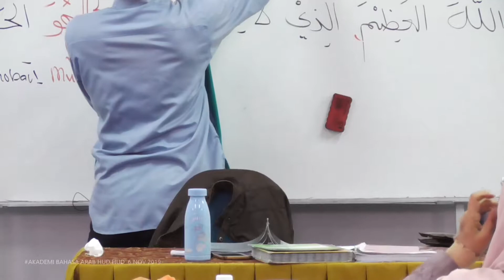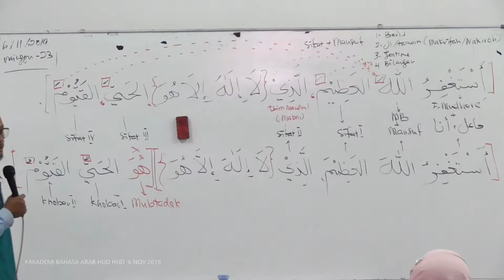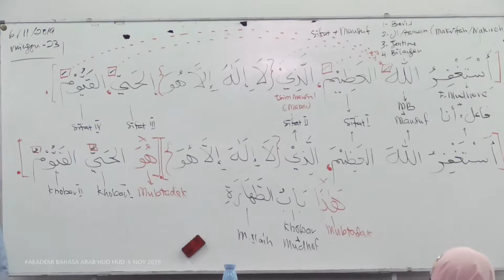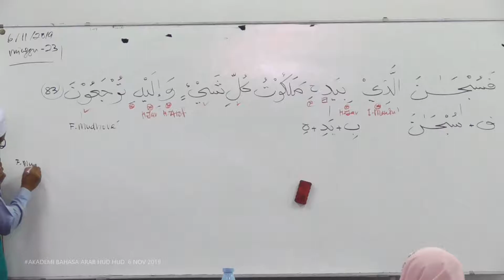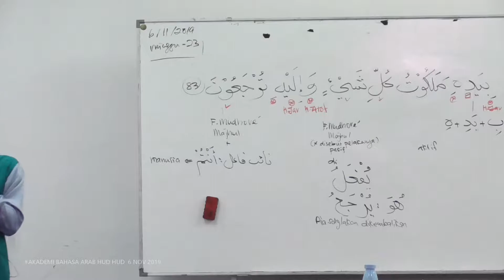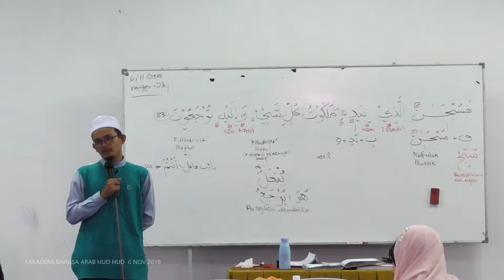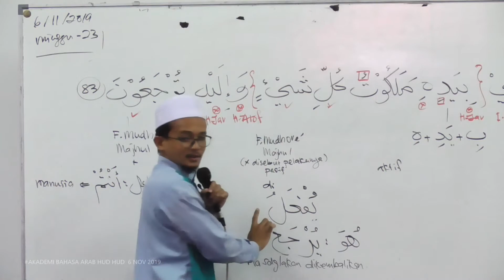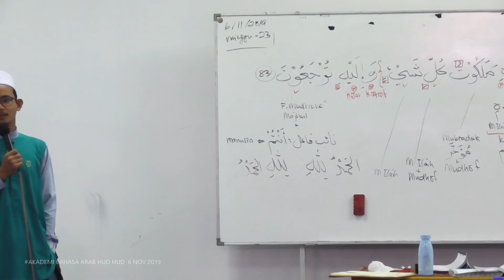32) Lanjutan 3 - Surah Yasin Ayat 83